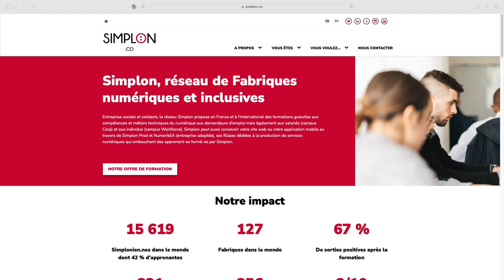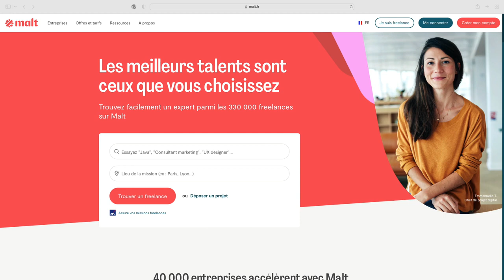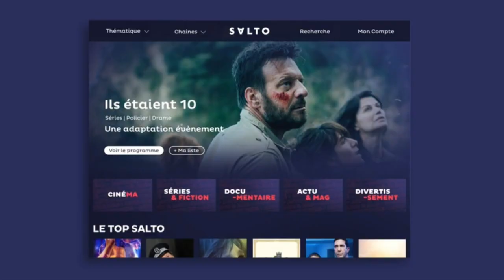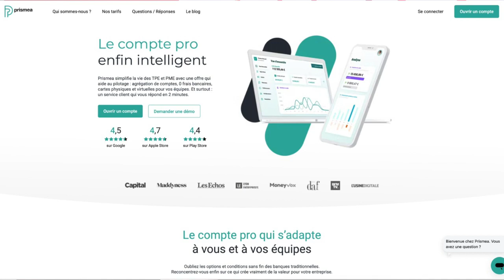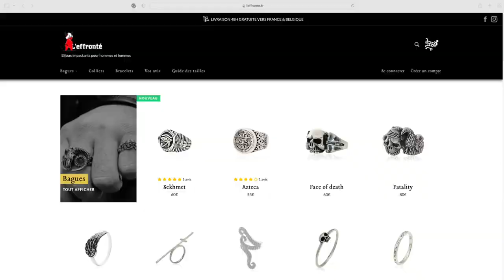Parcours de vie S01E03 - Raphaël Di Rago - Développeur web Free-lance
🎤Je vous propose de rencontrer de nombreuses personnes aux parcours de vie riches et atypiques dans l’émission que j’anime sur la radio RVAz.
➡️Vous pourrez y découvrir les expériences de vie, les parcours professionnels, les questionnements de mes invités, deux samedis par mois.
👉Étudiants, Compagnons, artisans, free-lance, artistes, Conservateurs, chercheurs, archéologues, médiateurs… seront de la partie !✨
Découvrez le 3ème épisode de parcoursdevie, avec Raphael Di Rago, développeur web free-lance qui a entre autre participé à l’élaboration des sites web de Michelin et de Salto.
Il revient sur sa vie riche et variée, allant du btp à la joaillerie.